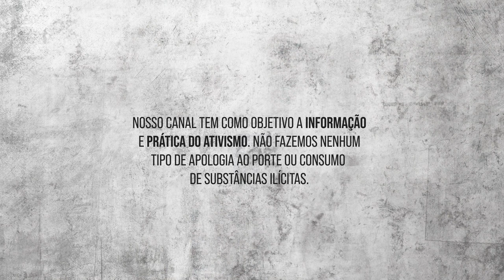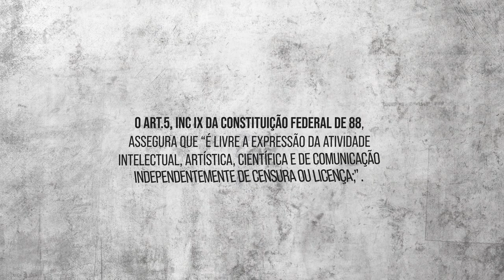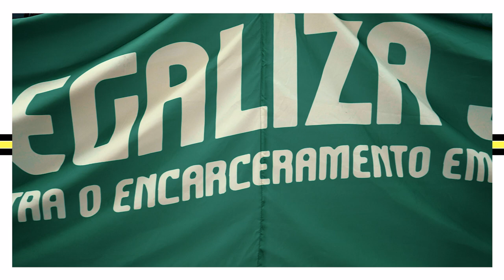DESPROIBA NA MARCHA DA M4C0NH4! ENTREVISTANDO RENATO FREITAS E MARY GROCELLI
Esse dia foi mais que especial, marcha serve pra REVOLUCIONAR e aqui em Curitiba quem representa isso são as pessoas da periferia, são elas que sofrem com o proibicionismo e cabe a nós engajar nessa luta.
Apresentador/Roteirista: Renan
Apresentador: Gabriel Morais
Cinegrafista: Estrela
Editores: @jonasmzn @guizu_u
Desing: @arth_reis